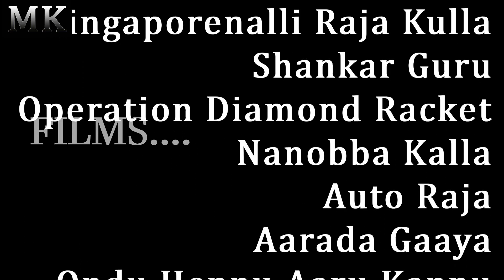Thoogudeepa Srinivas | Introduction | Filmography | Darshan